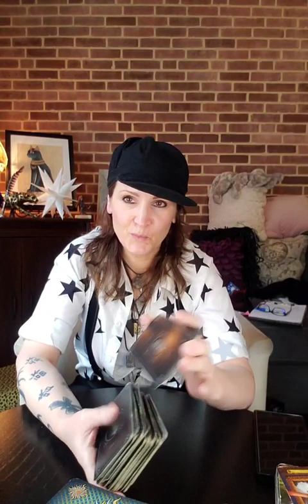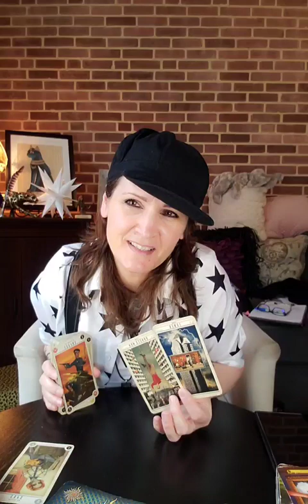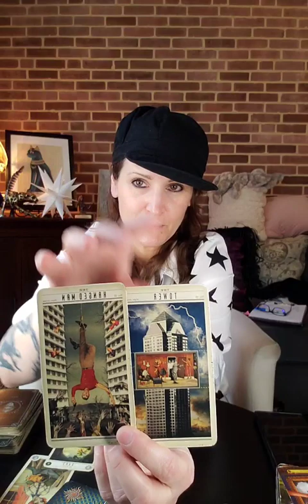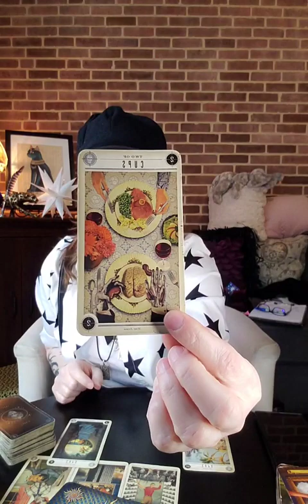Sagittarius ♐️ Everybody sucks, but still remaining dreamy about another person.